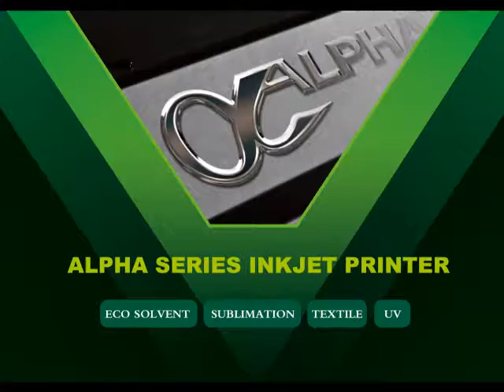ALPHA Direct Textile Blanket Printer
Dear friend,
It's Jack from Nanjing Specialcolor Technology Co.ltd,professional large format printer manufacturer and related parts,inks supplier.

We supply all kinds of Roland/Mimaki/Mutoh/Canon(IPF,W series) printers,spare parts and inks.
And our own brand printer:Alpha/Grando/Keditec/Oric(eco solvent ,sublimation,textile,UV).

1.6m/1.8m/3.2m textile direct blanket printer with dx5 head